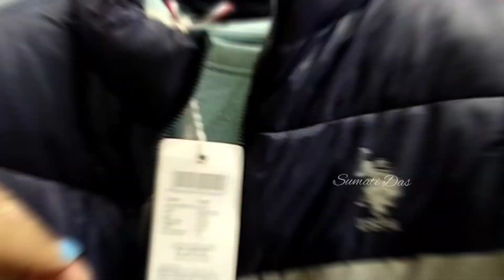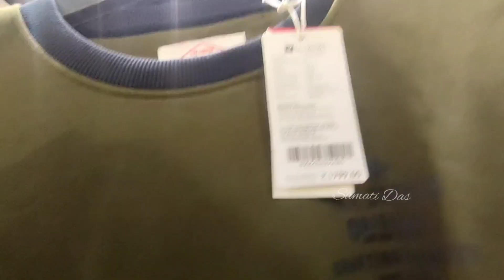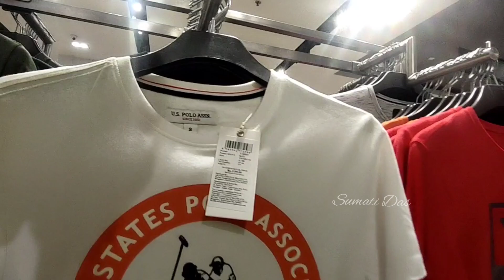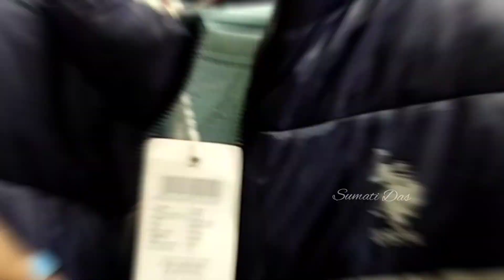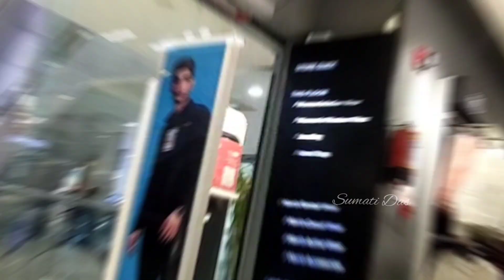Reliance Trends Winter Collection 2022 | Reliance Trends Winter Haul